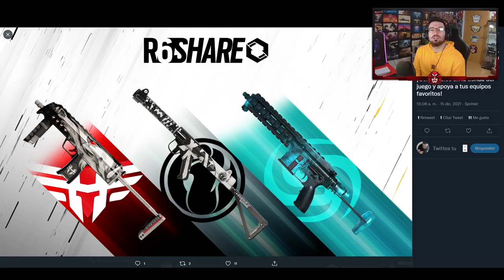NUEVAS SKINS PRO LEAGUE de ESPORTS | Caramelo Rainbow Six Siege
✅ NUEVAS SKINS PRO LEAGUE de ESPORTS en este Gameplay de Rainbow Six Siege español en High Calibre.